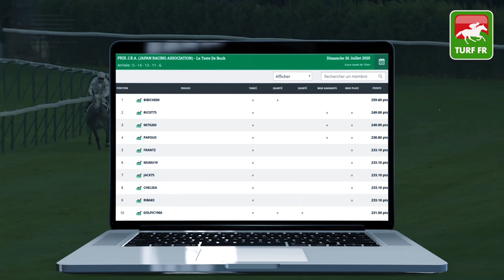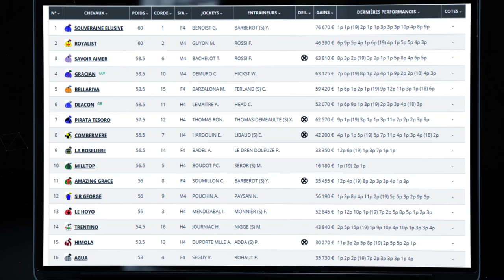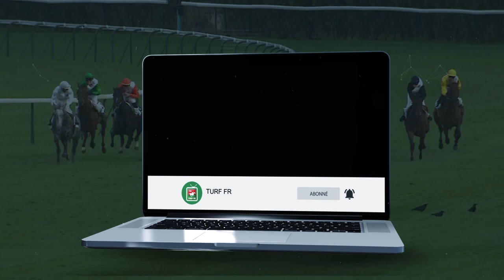Minute Quinté TURF FR : PRIX DE LA COTE FLEURIE - Mardi 28 Juillet 2020 - Clairefontaine PMU #209955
🥇 Retrouvez le pronostic exclusif de notre expert Turf Lucius Simenon pour le PRIX DE LA COTE FLEURIE Mardi 28 Juillet 2020 à l'hippodrome de Clairefontaine en France.

✅ NOS LOGICIELS TURF :
✔️ Logiciel TURF INFO Professionnel Edition: